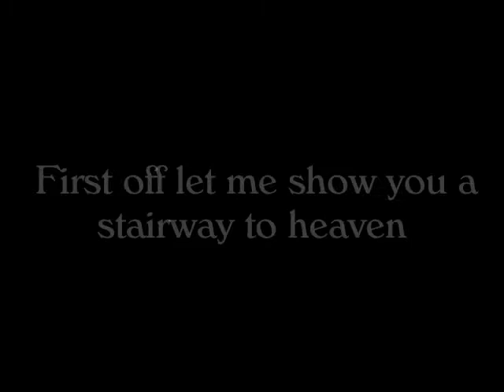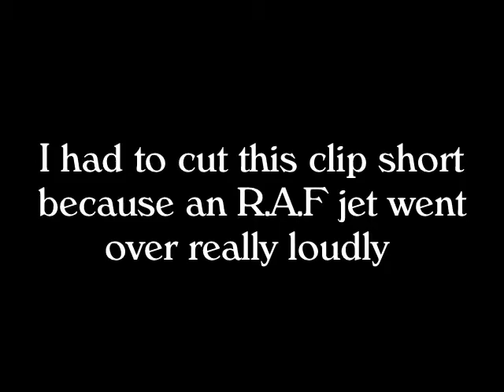brougham castle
me at  brougham castle about 2 miles from penrith